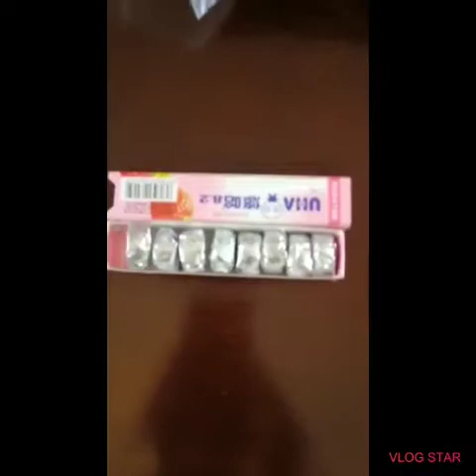Trying out Asian snacks and candy with my 2yr old brother.